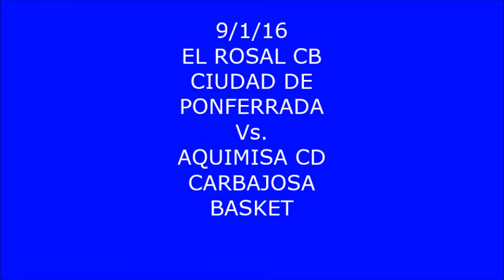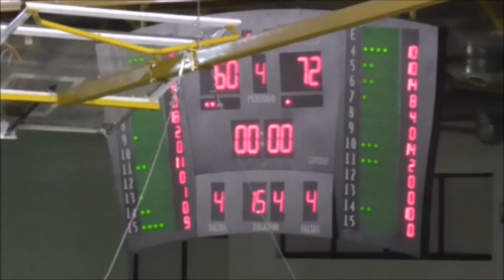9 1 16 EL ROSAL CB CIUDAD DE PONFERRADA AQUIMISA CD CARBAJOSA BASKET 5ª JORNADA DE LIGA